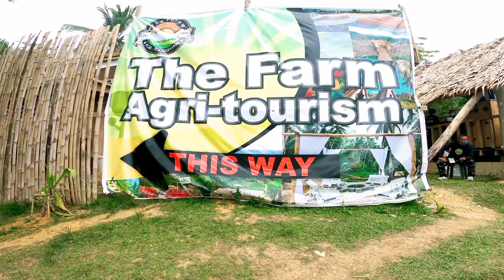The Farm Agri-tourism Park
Curuan. Zamboanga City